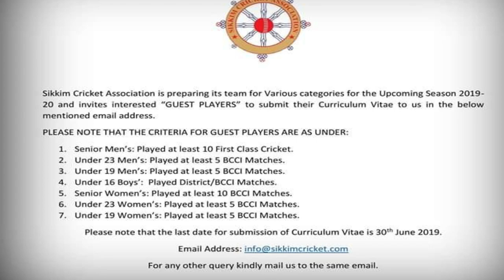What is Guest Player in Cricket ? Must Watch ! Cricket Zone !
This video tells you about the guest player in cricket !